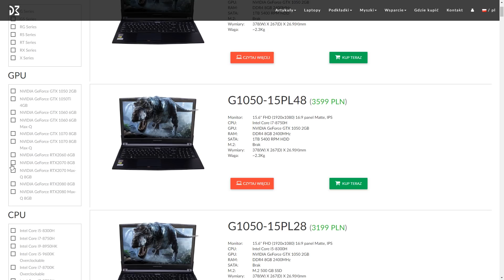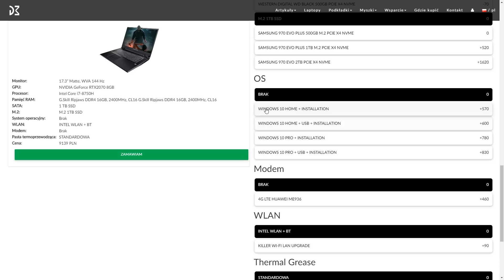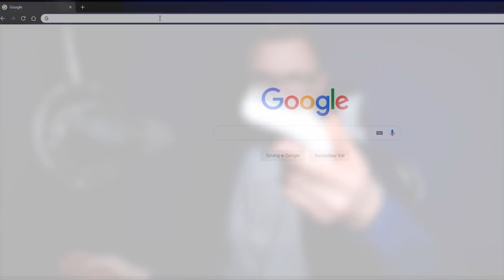Dream Machines RX2070 - 100 LODOWYCH GIGANTÓW vs 100 GIGANTÓW | TOTALLY ACCURATE BATTLE SIMULATOR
🙂 Partnerem kanału jest firma Dream Machines! 🙂

Daj lajka dla Dream Machines!

Instalacja:
Podmnieniasz plik Assembly-CSharp.dll w: Steam\steamapps\common\Totally Accurate Battle Simulator\TotallyAccurateBattleSimulator_Data\Managed